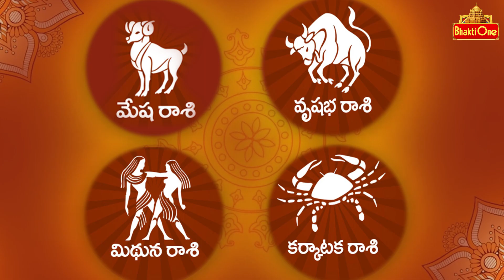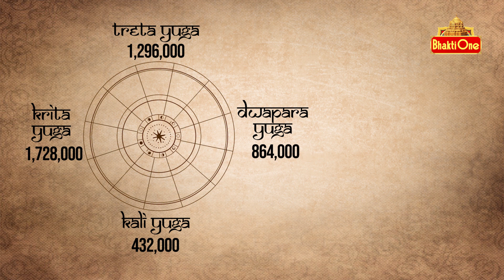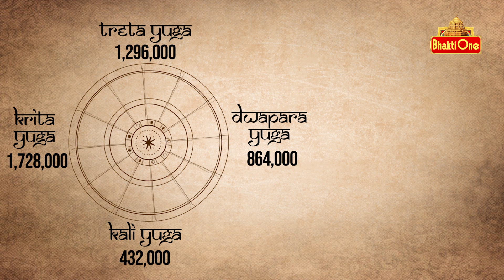Daily Panchangam Telugu | Friday 11th August 2023 | Bhaktione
Today Panchangam Friday 11th August 2023. Watch Daily Panchangam in Telugu with Accurate Muhurtham Timings.